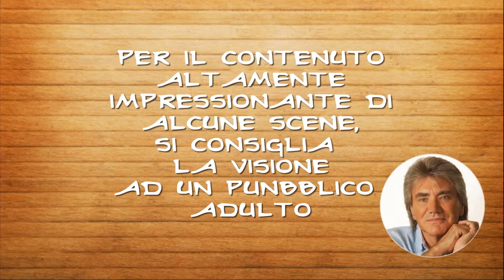MAL de TESTA - MACKINTOSH